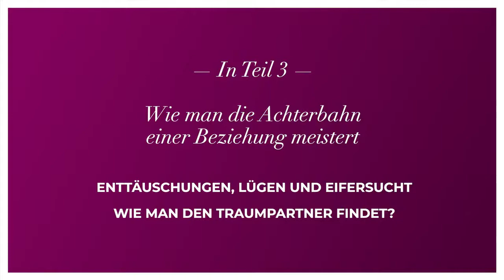Brain&Soul Talk "Lieben" mit Jens Corssen und Michael Sandvoss | Teil II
Im Talk zum Thema „Lieben“ bespricht Michael Sandvoss mit Experte Jens Corssen, mit welcher Haltung und Strategie eine Beziehung langfristig gelingen kann.

Im zweiten Teil der Serie (3 Folgen) erläutert Jens Corssen anschaulich und unterhaltsam folgende Themen:
• Erwartungen erschweren das Lieben
• Gedanken sind nicht die Wahrheit
• Lieben, ohne sich selbst aufzugeben
• Wie man in eine hohe Gestimmtheit kommt
• Urteilen und Recht haben
• Übung für Partner

Im 3. Teil werden Lösungen für typische „Beziehungs-Probleme“ anhand konkreter Fragen aus der Brain&Soul Community erläutert.

Jens Corssen: Dipl. Psychologe und Verhaltenstherapeut, berät seit 50 Jahren Menschen in Konfliktsituationen. Er coacht weibliche und männliche Führungskräfte nicht nur in beruflichen Fragen, sondern auch dabei, ihre durch Stress häufig gefährdeten Ehen zu retten. Der „Selbst-Entwickler“ gehört zu den erfolgreichsten psychologischen Konzepten im deutschsprachigen Raum. Jens Corssen ist seit 42 Jahren verheiratet und wohnt in München. Er ist Autor mehrerer erfolgreicher Bücher wie "Der Selbst-Entwickler" oder „Das Corssen-Prinzip“.

Eine Produktion des Brain&Soul Network-Clubs
Produktionsleitung: Mario Kempter